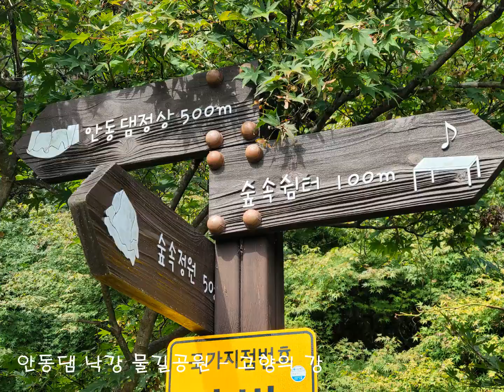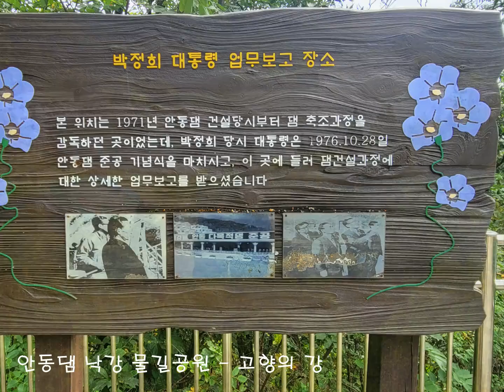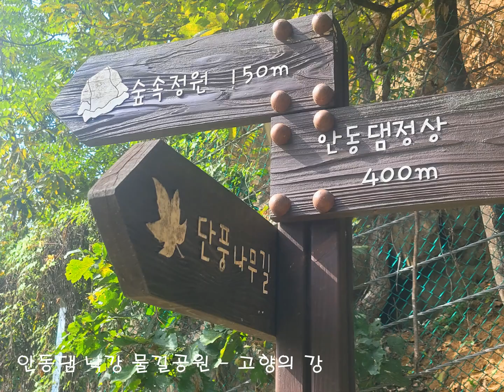가을 향기 흐르는 '낙강 물길 공원' - 고향의 강